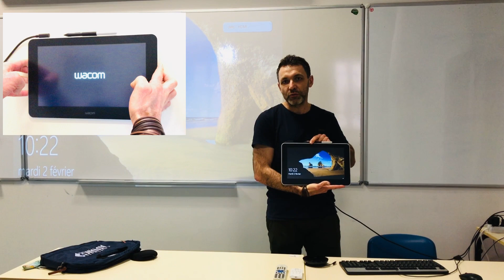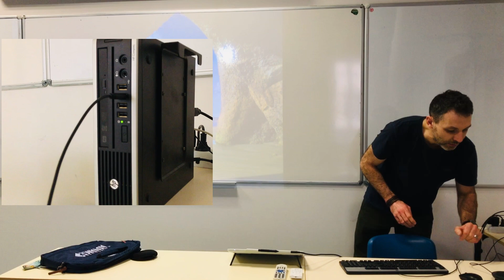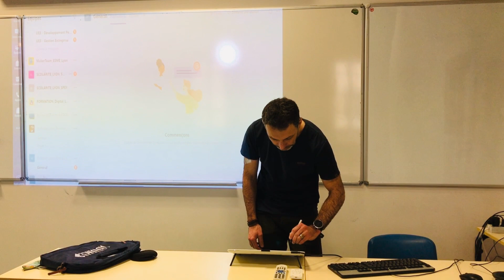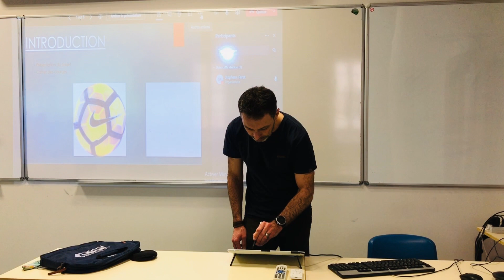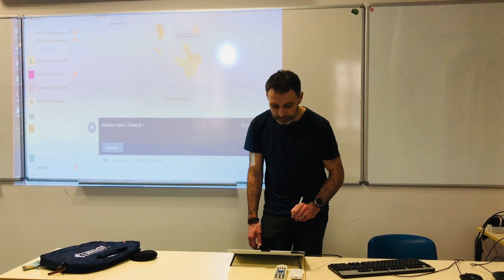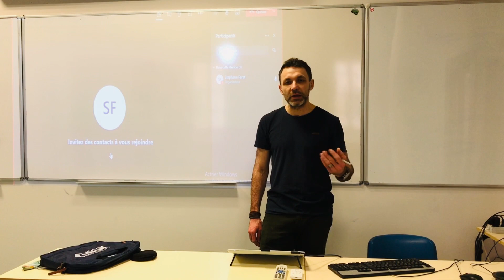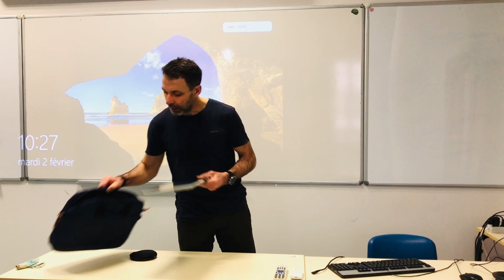présentation bimodal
Présentation du setup bimodal synchrone pour l’enseignement.